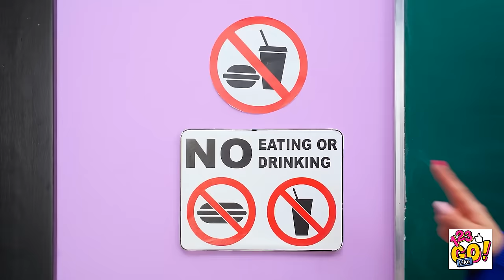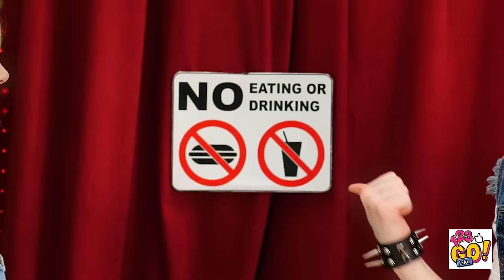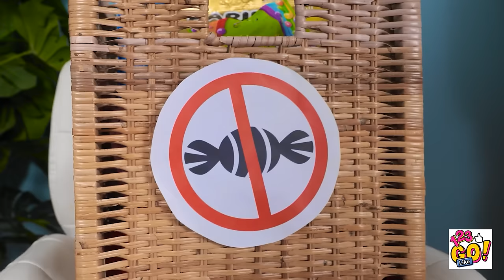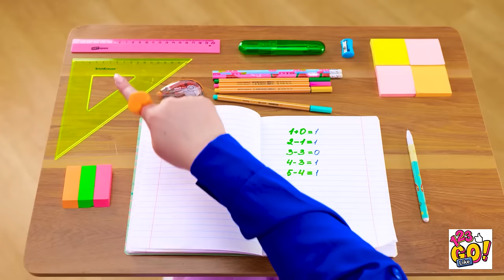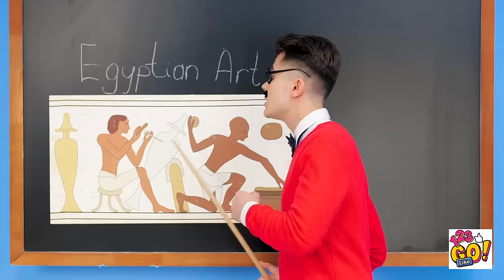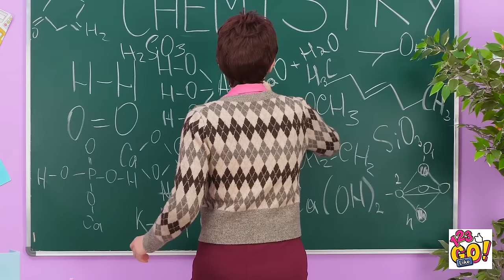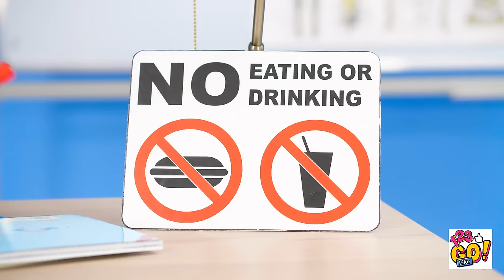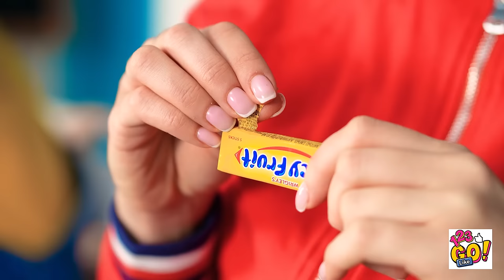How To Sneak Food To Christmas Party || Sneaking Food Hacks By 123 GO Like!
Looking to add some excitement to your Christmas party? Our sneaky tips and tricks will ensure you never go hungry at any festive gathering.

In this fun and entertaining video, we'll show you creative ways to bring your favorite snacks and treats to a Christmas party without getting caught. From secret compartments in your clothing to clever disguises, we've got you covered!

Join our talented team as they demonstrate how to sneak food past the watchful eyes of party hosts and nosy guests. Discover innovative ideas for hiding snacks in unexpected places, like inside hollowed-out books or disguised as everyday objects.